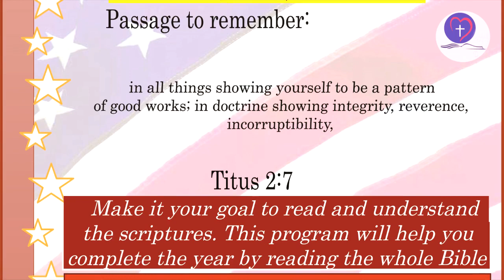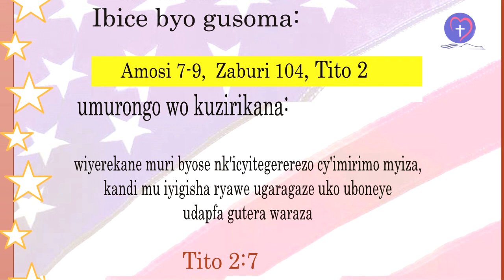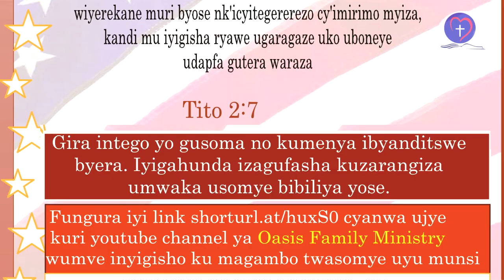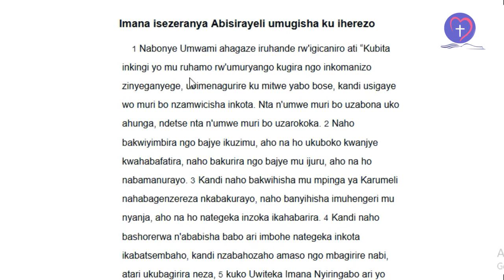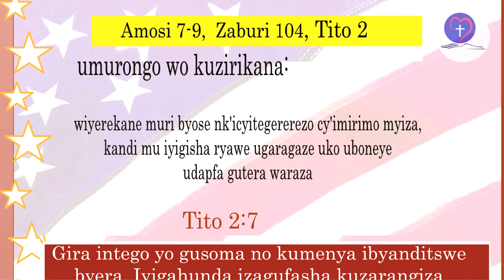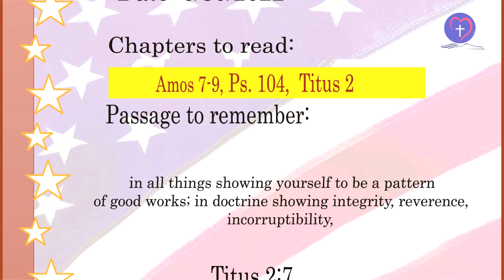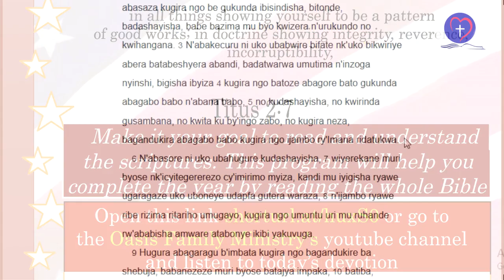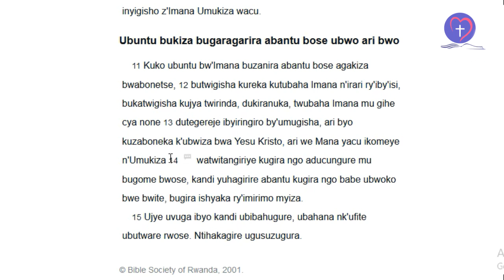IBYANDITSWE BY'UMUNSI Tariki 30/6/2022